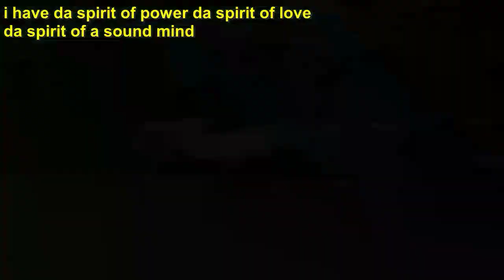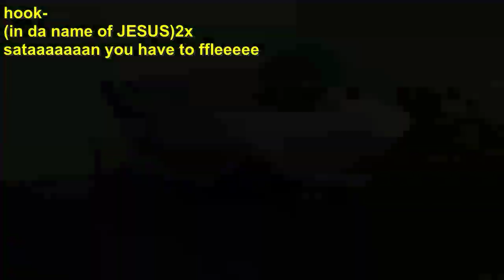DEVIL REBUKA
GOSPEL HIP HOP